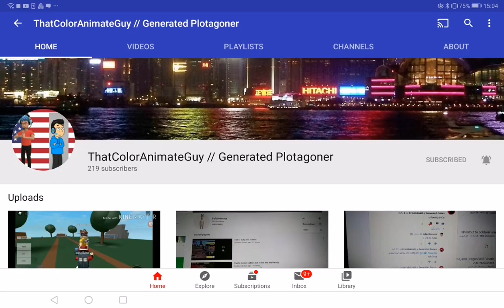Shoutout#28 ThatColorAnimateGuy//Generated Plotagoner